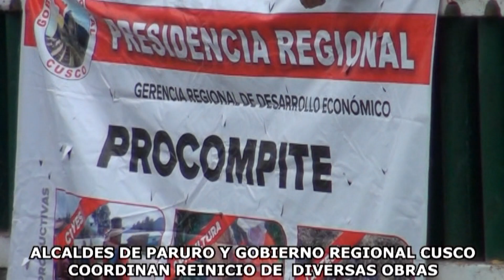GOBIERNO REGIONAL CUSCO Y ALCALDES DE PARURO COORDINAN REINICIO DE OBRAS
La emergente provincia de Paruro fue esta vez escenario de la mesa de trabajo entre el  equipo técnico del presidente regional magister Rene Concha Lezama, con las autoridades de la provincia, los alcaldes distritales de Paruro, Pillpinto , Colcha, Accha, Yaurisque, Omacha Paccareqtambo, así como representantes de la sociedad civil de dicha provincia; la agenda fue dar a conocer las diversas obras que reiniciará la presente  gestión regional.

En esta cita democrática se llegaron a importantes acuerdos para la provincia como la continuidad del asfaltado de la carreta RanRaccasa - Paruro, la  continuidad de la Institución Educativa Hermanos Ayar,  obras de saneamiento básico en Yaurisque, Accha y Pillpinto, la culminación de la electrificación de las diferentes comunidades del distrito de Ccapi, con la dirección regional de agricultura se fortalece la producción de la quinua y la cañihua, actividades de reforestación con la tara,  mejoramiento de la carretera Ccochapata -- Yaurisque, se concluirá las actividades productiva promovidos por el PROCOMPITE.